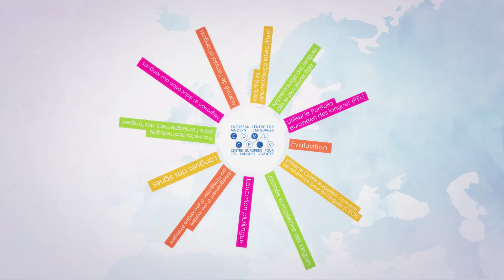CELV - Pour l'excellence dans l'éducation aux langues